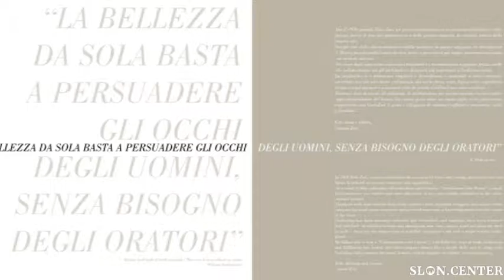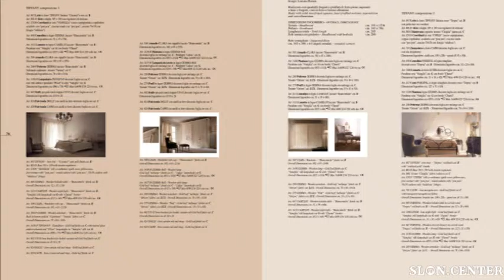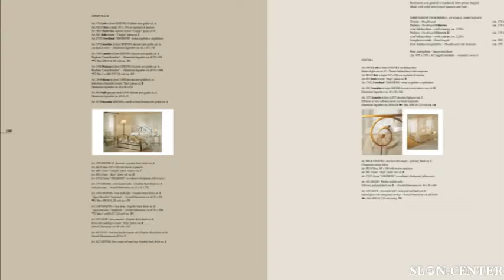corte zari catalogue dolcetempo 2006